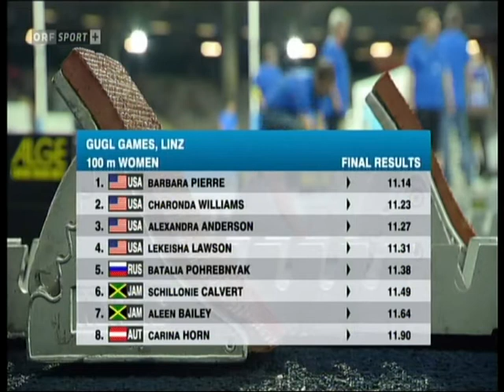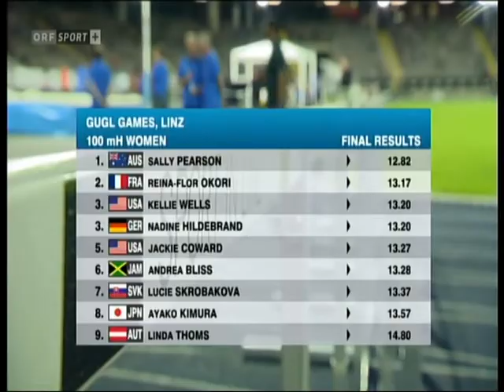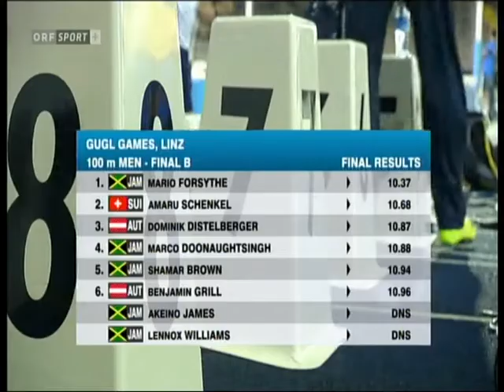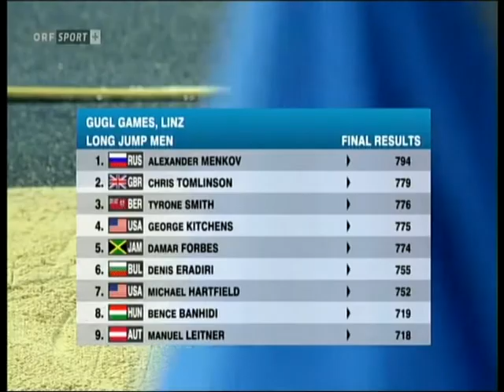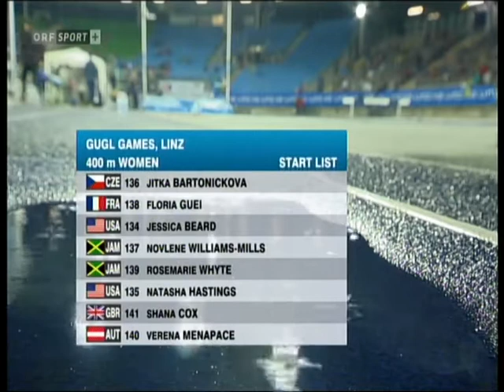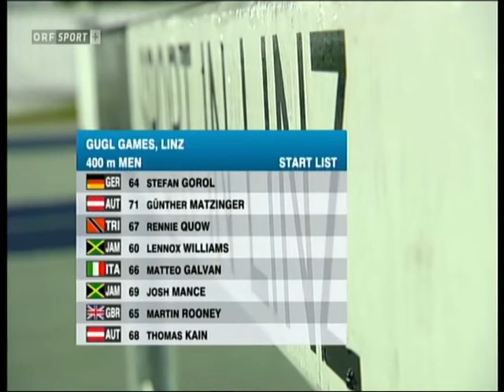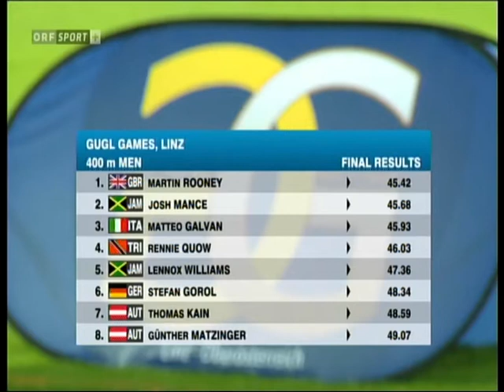Gugl Games 2013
Internationales Leichtatheltik Meeting in Linz